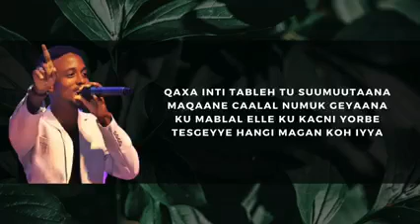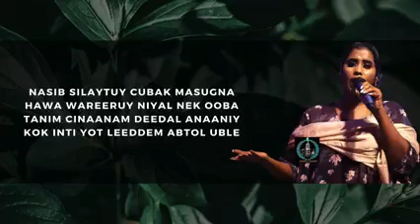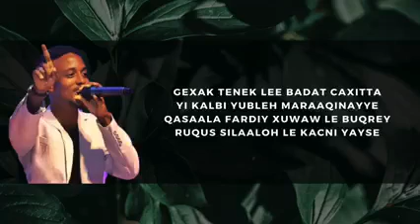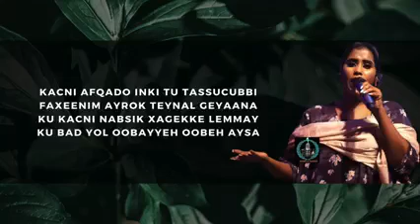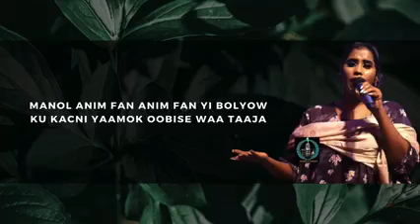Adayro kee abdalla afar music